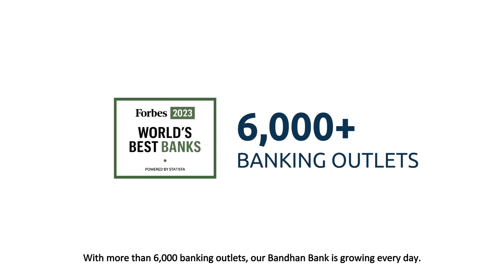Production Design for Bandhan Bank Office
ANANTA PRODUCTION DESIGN